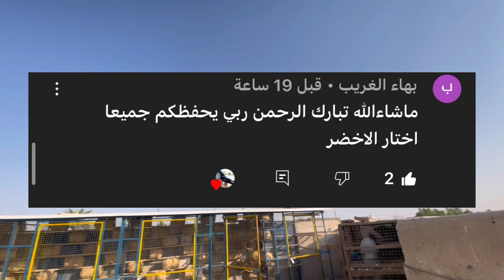الدب رجع يشتغل وخبط كومه مخاليف لكن النهايه🥲🥲